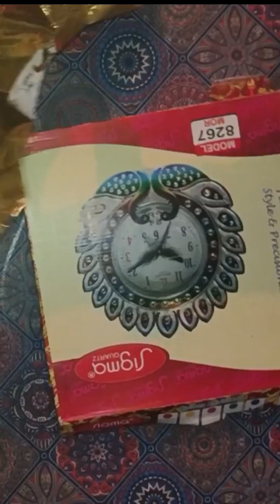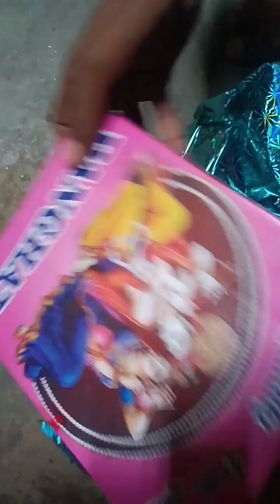prizes unboxing @sankalp coaching centre @sughreeby - Nitish Rana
TEACHERS DAY CELEBRATION PRIZES UNBOXING SANKALP COACHING CENTRE SUGHRE BY - NITISH RANA